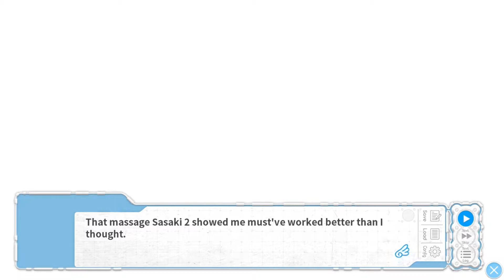Let's Play - Under One Wing, Chapter 6